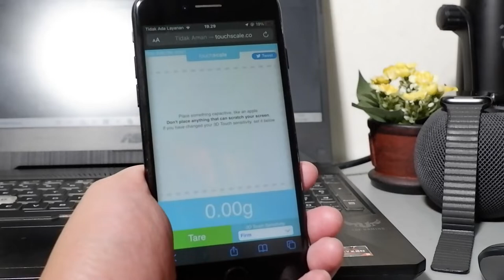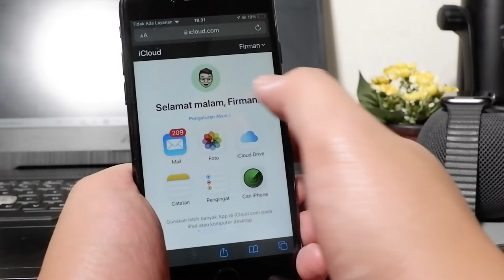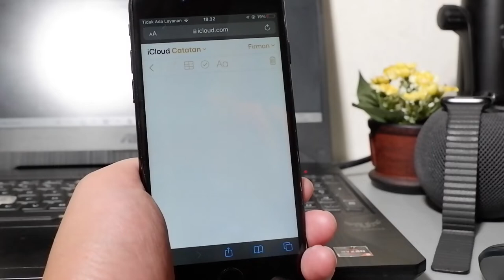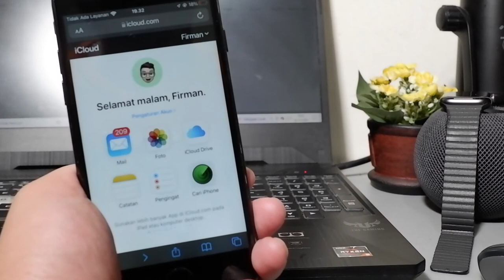cara restore photo dari icloud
cara restore photo dari icloud. Jangan khawatir jika photo di phone kalian terhapus   karena kita dapat restore  ke iphone kalian. Caranya bagaimana nonton video kali ini cara restore photo dari icloud.